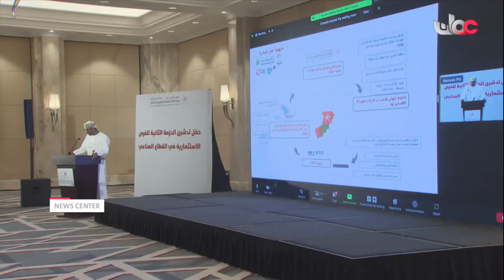Ministry of Commerce, Industry & Investment Promotion launches 2nd package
Ministry of Commerce, Industry & Investment Promotion launches 2nd package of investment opportunities in Industrial Sector